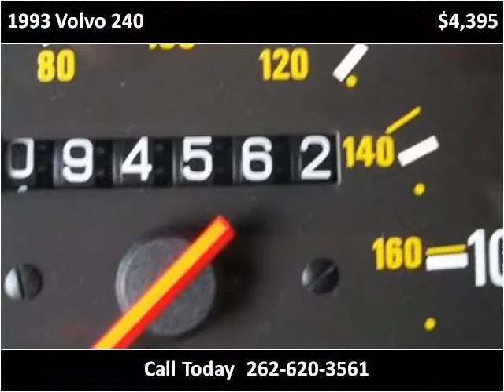1993 Volvo 240 available from Walter Auto Sales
This 1993 Volvo 240 is available from Walter Auto Sales.